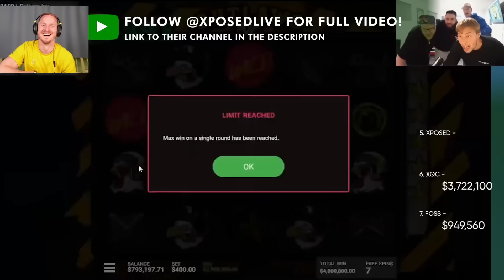BEST CASINO WINS OF ALL TIME: Top 10 (Adin Ross, xQc, Ayezee, Roshtein)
This is a compilation video of the casino streamers biggest wins - XQC, Xposed, Foss, ClassyBeef, Roshtein, Ayezee, Trainwreckstv and the biggest casino win ever

The streamers are playing the following games slots: Le Bandit, Outlaws Inc, Zeus vs Hades, Wild West Duels, Sweet Bonanza, Big Bass Splash, Gold Oasis, Sugar Rush 1000, Starlight Princess 1000, Juicy Fruits Multihold

Chapters:
00:00 Win 10: Adin Ross Biggest Win Ever
01:54 Win 9: ClassyBeef Biggest Win Ever
03:41 Win 8: Roshtein Biggest Win Ever
06:50 Win 7: Foss Biggest Win Ever
09:07 Win 6: XQC Biggest Win Ever
13:46 Win 5: Xposed Biggest Win Ever
15:59 Win 4: XQC Biggest Win Ever
16:45 Win 3: Ayezee Biggest Win Ever
19:33 Win 2: ROSHTEIN Biggest Win Ever
20:50 Win 1: Ayezee Biggest Win Ever